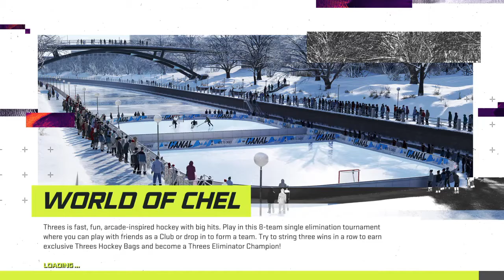Carolina Cougars @ Colorado Rockies | BHL 2022 Week 2